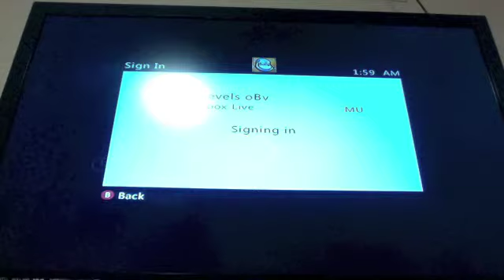Levels getting Held offline (by Inbound Nuke)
dispute mw2